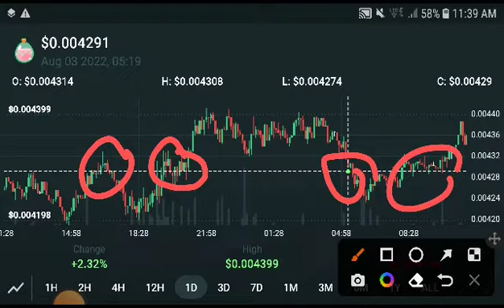Smooth Love potion Massive Again || SLP Price Prediction! SLP News Today